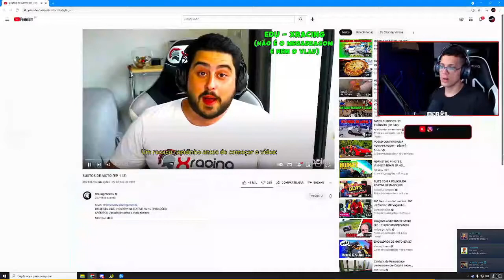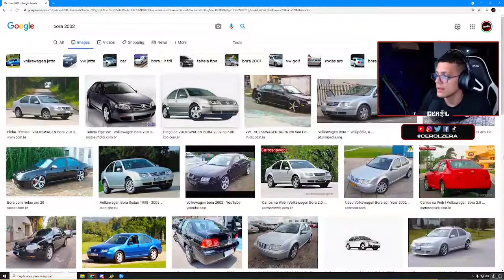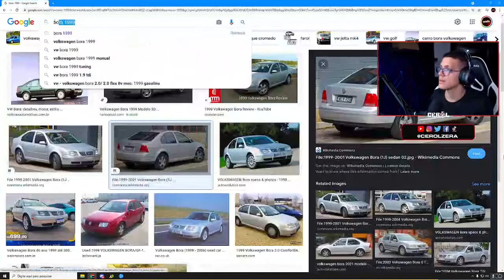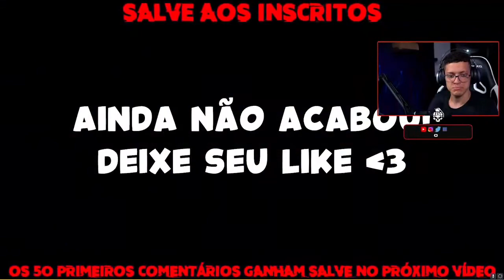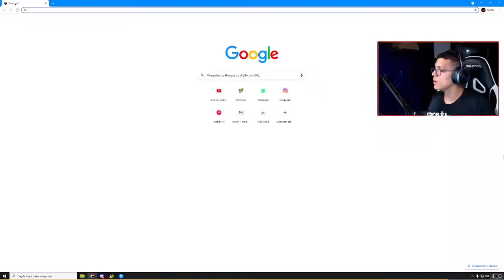CEROL REAGINDO A SUSTOS DE MOTO EP 112